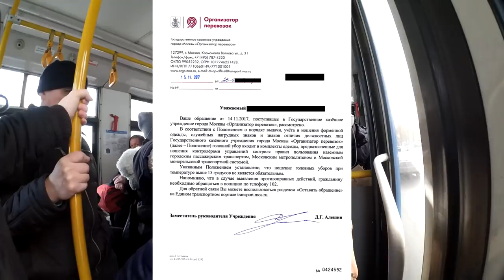Не предоставляет билет,ведет ЗАПРЕЩЁННУЮ видеосъёмку. Нетерпеливый контролёр Асеева.